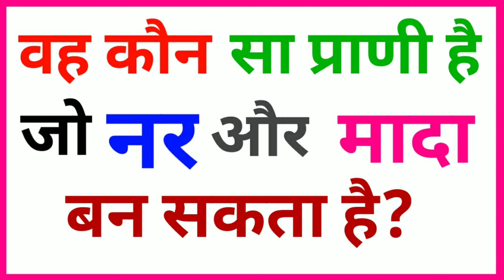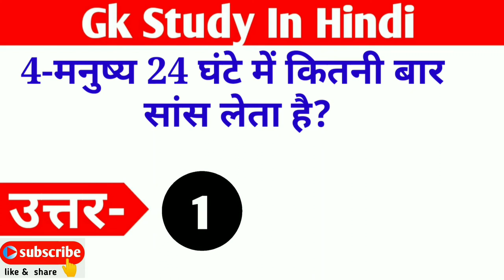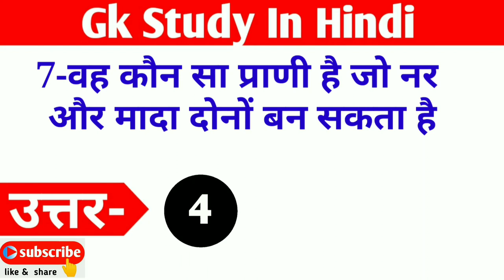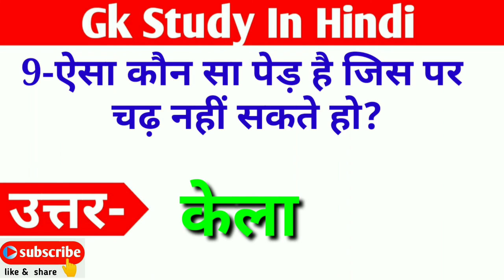gk question | gk study in hindi part-3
gk question